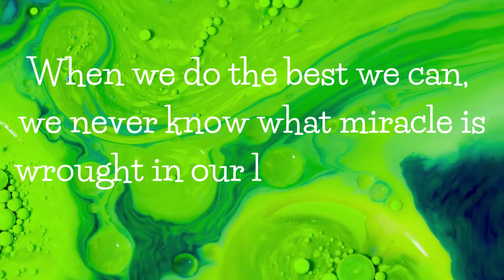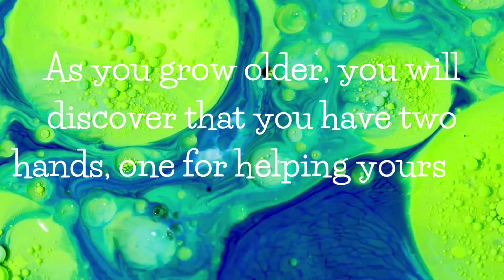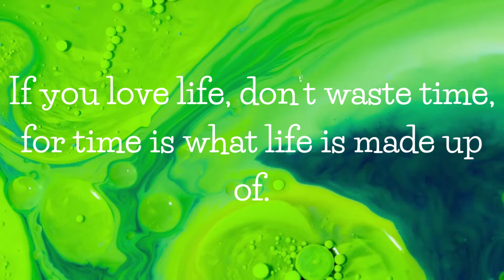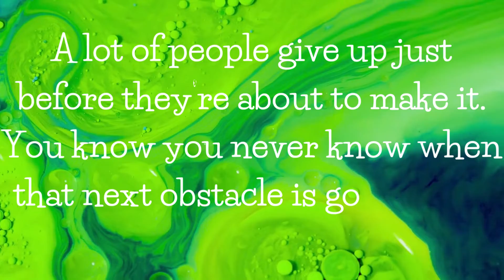Inspiring The Happy, Good And Funny In Life